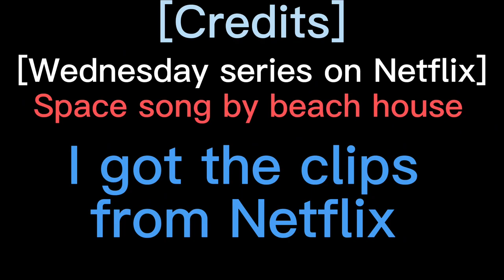Space song by beach house but I added the Wednesday scene ￼￼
⚠️THIS IS NOT MY SONG OR MOVIE ￼I JUST ADD TGE SCENE FROM THE SERIES WEDNESDAY BY ￼NETFLIX AND THE SONG IS CALLED SPACE SONG BY BEACH HOUSE